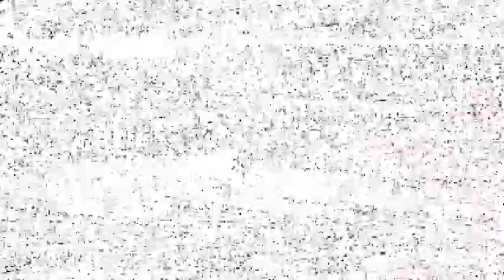"Kuch log hamary kbhi ni hoty..........." sad poetry Status with music